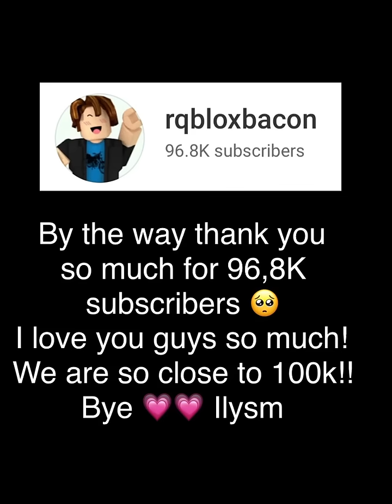Road trip with crazy strangers in Roblox 😭